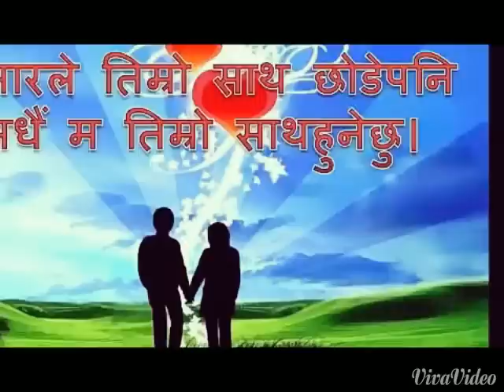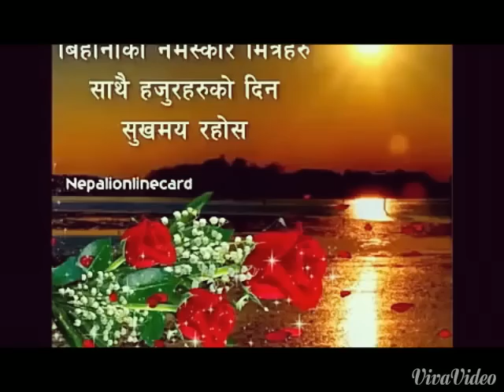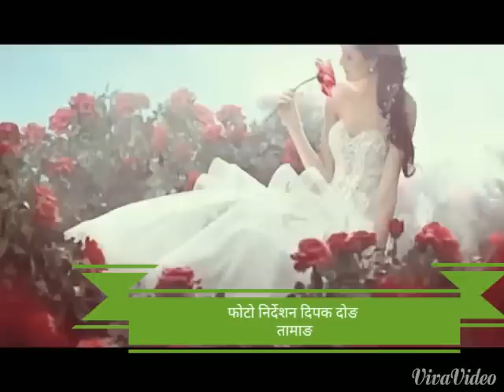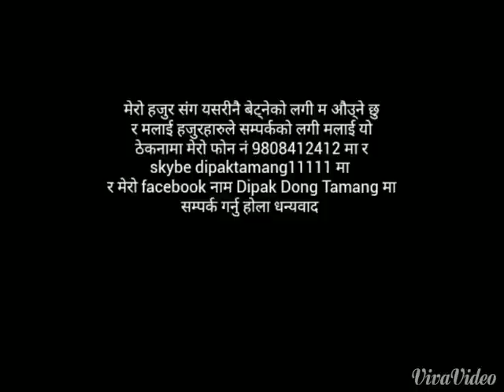Amir Jyo Jyo Ngala Lasang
तामाङ फिलिम आमिर ज्यो ज्यो ल वाई सोर चन्द्रा कुमार दोङ र साथीहारुको